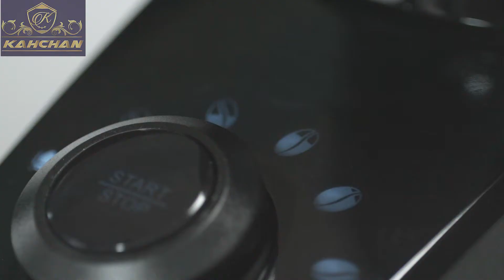Máy xay cafe chuyên nghiệp cho quán Kahchan CG9129 : hợp vời quán cafe có 200 khách /ngày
Máy xay cafe chuyên nghiệp cho quán Kahchan CG9129
là dòng sản phẩm máy xay cao cấp chuyên nghiệp cho các quán có lượng khách trên 200 người, với tốc độ xay nhanh, máy xay thông minh cho phép người dùng điều chỉnh thời gian và độ mịn theo ý thích. Máy được trag bị động cơ DC tốc độ nhanh, máy thông thường sử dụng động cơ AC tốc độ chậm.
- Phễu thiết kế rộng rãi chứa 360Gr cà phê, có thể pha 12 - 18 ly cà phê.
- Máy xay cafe chuyên nghiệp CG9129 có chế độ bảo hộ khi xay liên tục trong 5 phút
- Thiết kế dễ dàng tháo lắp thuận tiện cho vệ sinh máy
- Bánh răng bằng Inox cao cấp, thiết kế tinh xảo chống mài mòn cao.
- Có 6 mức điều chỉnh thời gian: 5p, 10s, 20s, 30s, 40s, 50s, hết thời gian máy tự động dừng lại
- Có 15 mức điều chỉnh cấp độ mịn của hạt tùy theo sở thích và gu cà phê riêng của từng người
- không hạn chế lượng cà phê khi xay như các loại máy khác trên thị trường hiện nay
- Dùng bao nhiêu xay bấy nhiêu đảm bảo hương vị thơm ngon của cà phê
- Xem chi tiết Máy xay cafe cho quán Kahchan CG9129 tại

-xem thêm các sản phẩm khác của Kahchan tại:
1 .hướng dẫn sử dụng máy xay cafe cho quán kahchan

2.Hướng dẫn sử dụng bình xịt kem tươi

3.Cách pha chế thức ăn đá bào
Cách làm kem bingsu đá bào của Hàn Quốc bằng máy bào đá tuyết kahchan (6/8)

4.hướng dẫn pha chế các loại nước soda
Hướng dẫn pha chế 4 loại nước soda đơn giản bằng bình làm soda kahchan (1/5)
Hướng dẫn pha chế 3 loại nước soda đơn giản bằng bình làm soda kahchan (3/7)
5.hướng dẫn làm các loại trà sữa milk foam
cách pha trà matcha ,cacao sữa đá, cà phê sữa trứng, cà phê sữa chua siêu ngon
Cách làm bọt sữa milk foam (macchiato) béo ngậy cực dễ ngay tại nhà với máy đánh sữa cao cấp Kahchan
Cách làm bọt sữa Milk Foam uống hồng trà cực ngon bằng máy pha milk foam kahchan
6.hướng dẫn làm các loại thức uống matcha và cacao
-xem thêm máy đánh sữa tạo bọt kahchan
cách làm trà sữa matcha - trà sữa lipton - trà sữa thái tại nhà, pha cacao ngon hơn quán 3 lần

7.hướng dẫn cách làm kem tươi cực ngon tại nhà
Hướng dẫn làm kem hình thú-siro việt quất, thơm, nho siêu nhanh bằng máy làm kem Kahchan